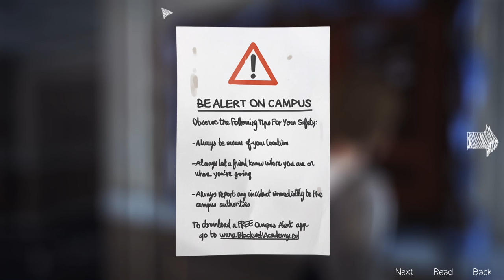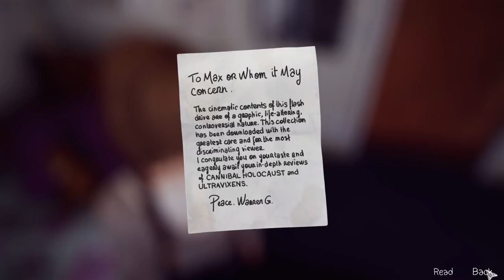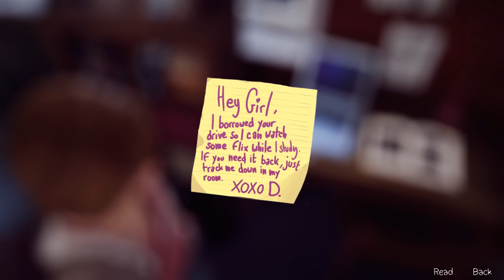Let's Play: Life Is Strange - Ep. 6